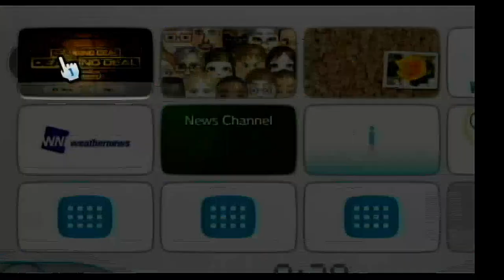AubreyS1987's MathewV21688 3000 Subscribers Special for Grapebuy789 (Part 85)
Here is the next part, in which the next game will be Deal or No Deal for the Nintendo Wii, and I will be doing a Double Dollar Value Game. Will I win the $2 Million Grand Prize? Watch to find out, and Part 86 will be up next.